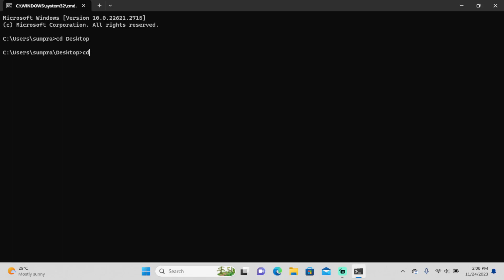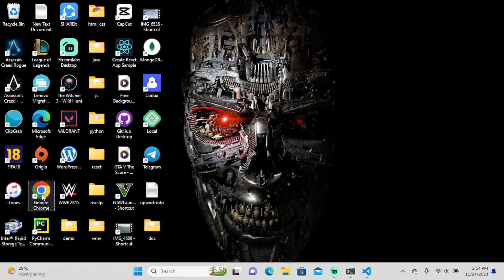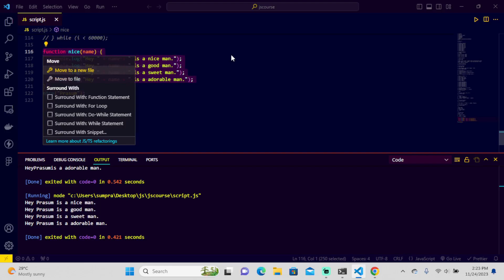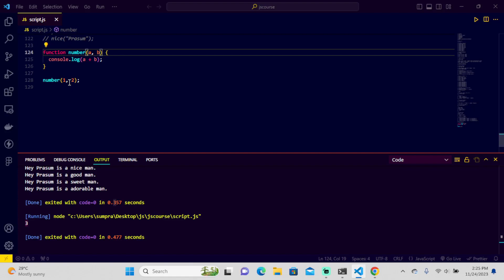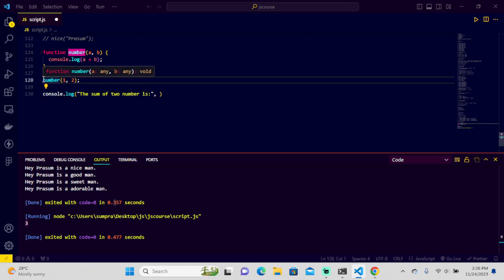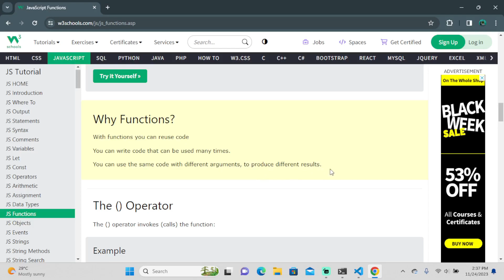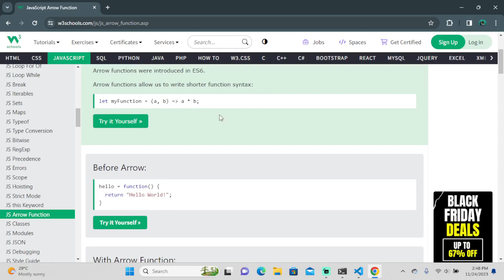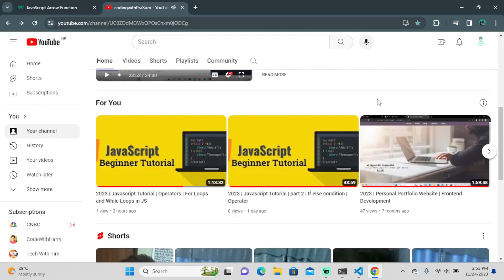2023 | Javascript Tutorial | Functions in JS